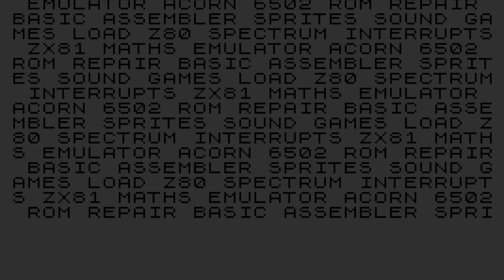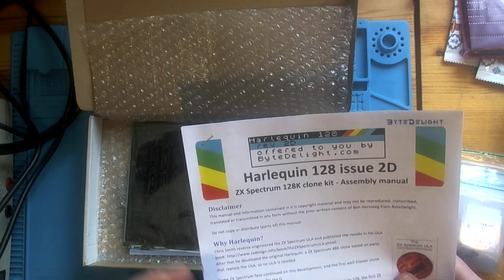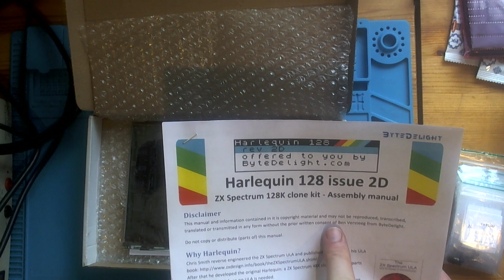Building a Harlequin - Part 1: Unboxing the Kit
This is the first in a series of videos where I build a Harlequin ZX Spectrum 128K clone from a kit purchased from ByteDelight. The Harlequin design has reversed engineered the Ferranti ULA, and replaced it in the design with a number of discrete 7400 series logic chips.

In this video I introduce the project, and unbox the kit of parts.